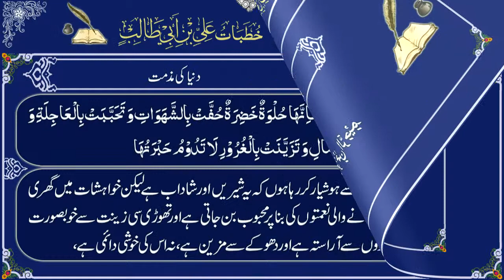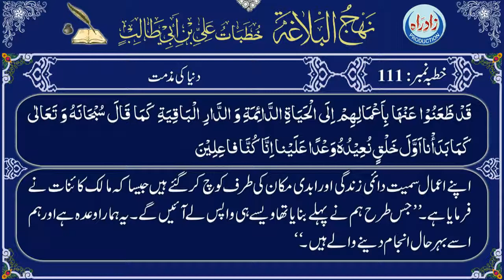Khutba 111 urdu